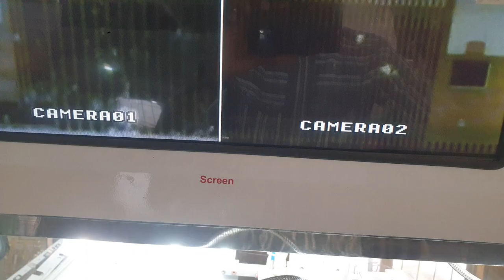Automated Bonding (COF Bonding Machines) for TV panel repair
LED LCD TV PANEL FIX, OLED/LCD MONITOR SCREEN REPAIR TIPS.

COF bonding machines are precision equipment that help you fix LCD TV panel issues that cannot otherwise be repaired. Quite a lot of repairs can be done manually, but yet many need to be carried out using these machines. To utilise these equipment successfully you need a few consumables: spare COFs, ACF tapes and cleaning substances.

COF बॉन्डिंग मशीनें सटीक उपकरण हैं जो आपको ऐसी LCD टीवी पैनल समस्याओं को ठीक करने में मदद करती हैं, जिन्हें अन्यथा मरम्मत नहीं किया जा सकता। बहुत सी मरम्मतें मैन्युअली की जा सकती हैं, लेकिन कई मामलों में इन मशीनों का उपयोग आवश्यक होता है। इन उपकरणों का सफलतापूर्वक उपयोग करने के लिए आपको कुछ उपभोग्य वस्तुओं की आवश्यकता होती है: टेप्स और सफाई के पदार्थ। COF, ACF tapes...